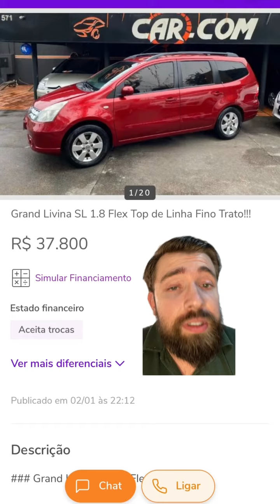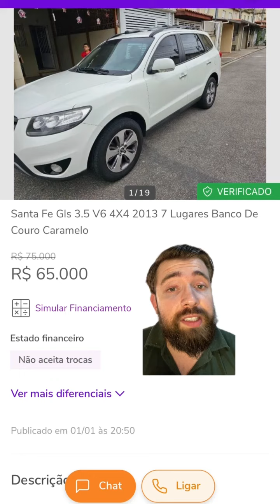3 carros para família que são pouco lembrados